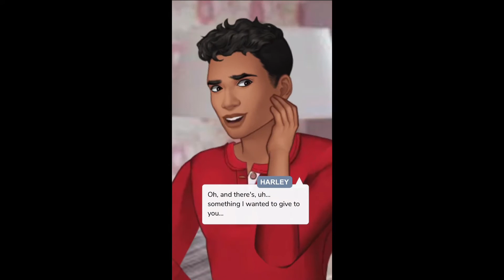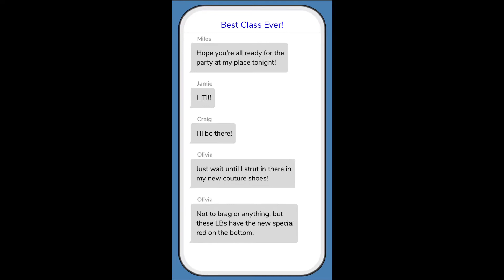Episode - My Sisters Crush | #2 | This Is Going Well... | DrkButty